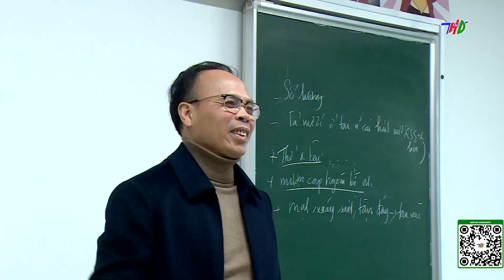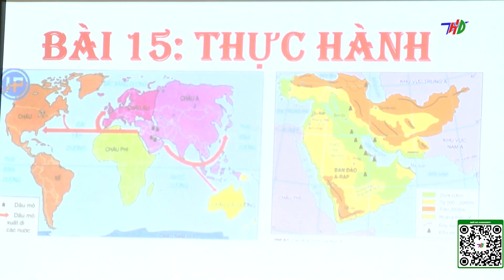Những nhà giáo ưu tú ở TP Hải Dương